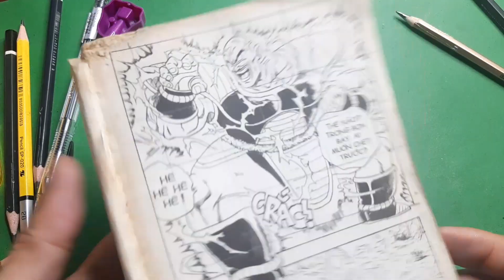Drawing Nappa in Dragon Ball | How to draw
Hope you draw along with me. These little videos are designed to show you in easy to follow steps with a very loose sketching technique.
I hope that you enjoy the video and give it a try

★Easy, simple follow along drawing lessons for beginners. Fun, Cute art . ★Learn How to Draw the EASY, Step by Step Way while having fun and building skills and confidence. Learning videos for all ages. Great for teachers to share with their studen